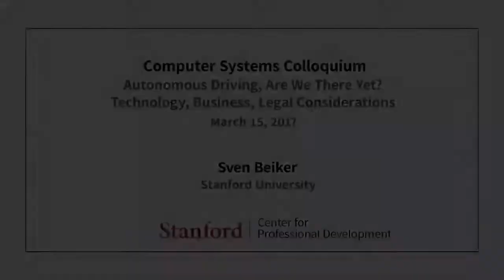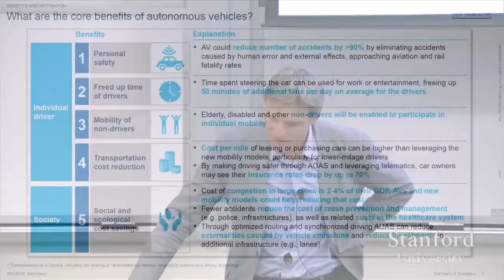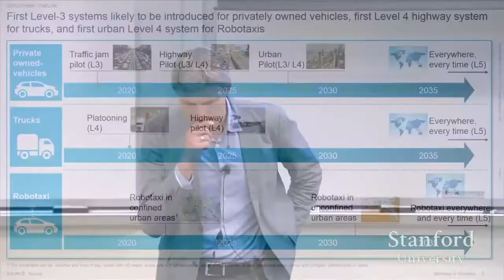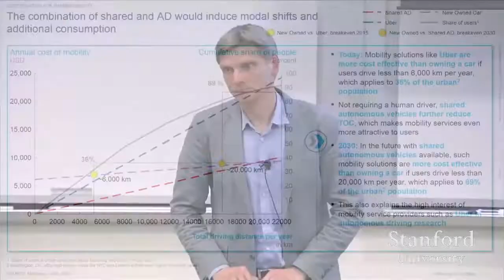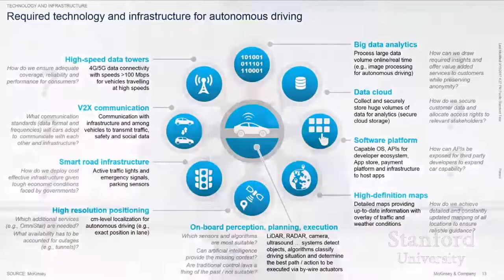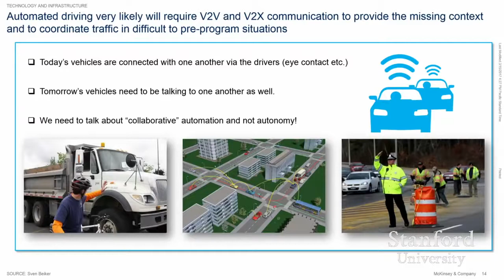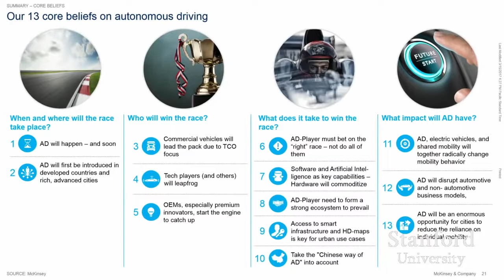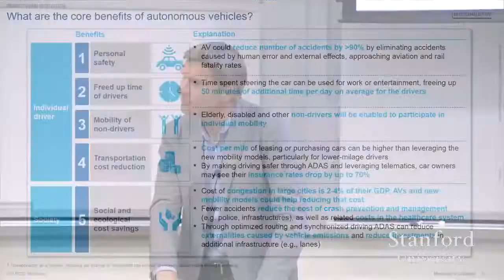Stanford Seminar: Autonomous Driving, are we there yet? Technology, Business, Legal Consid - The Bes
EE380: Computer Systems Colloquium Seminar Autonomous Driving, are we there yet? - Technology, Business, Legal Considerations Speaker: Sven Beiker, .

 5, 1 p.m. PST / 9 p.m. GMT, Ola Källenius and HERE CEO Edzard Overbeek will join the CES 2017 inspiration talk on autonomous driving. Make sure to .

Everyone is talking about autonomous and self-driving cars and not much is being said about the legal issues these cars will raise. There will be many legal .

Meet The Future. He knows Intels helping to build 5G networks and the autonomous vehicles that will run on them, which will free up our hands and eliminate .